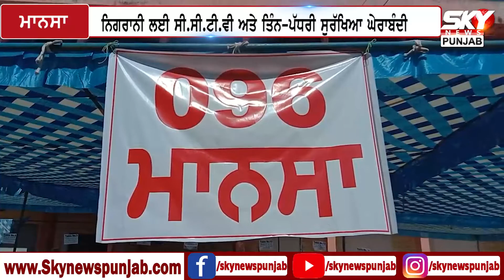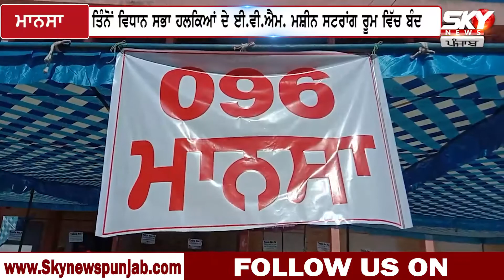Mansa ਜ਼ਿਲ੍ਹੇ ਦੀ ਤਿੰਨ ਸੀਟਾਂ ਤੋਂ ਕੌਣ ਜਿੱਤੇਗਾ, ਇਸ collage ਵਿੱਚ ਕੈਦ ਹੈ ਇਸਦਾ ਉੱਤਰ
ਮਾਨਸਾ ਜ਼ਿਲ੍ਹੇ ਦੀ ਤਿੰਨ ਸੀਟਾਂ ਤੋਂ ਕੌਣ ਜਿੱਤੇਗਾ, ਇਸ ਕਾਲਜ ਵਿੱਚ ਕੈਦ ਹੈ ਇਸਦਾ ਉੱਤਰ